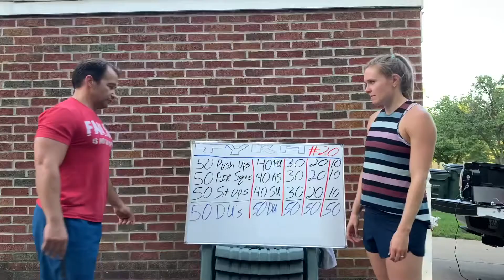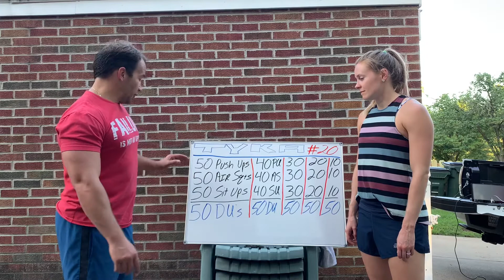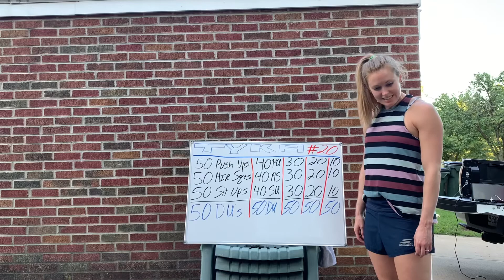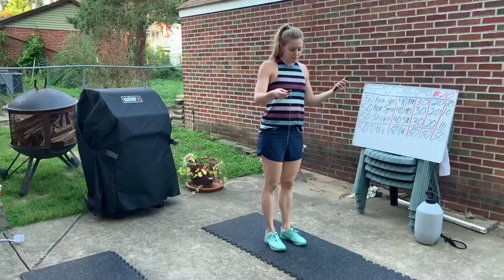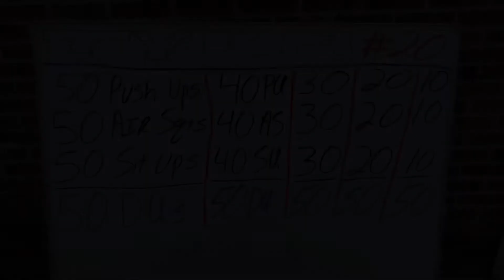WE MADE 20 WORKOUTS!!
Workout 20 was kind of a throwback to workout 1! A few small changes that did NOT make it any easier!!